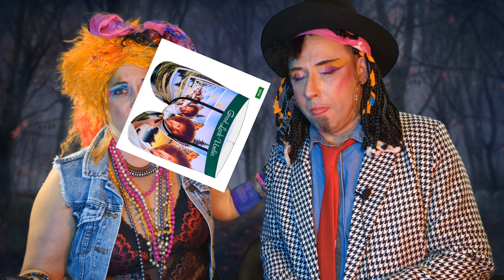🎃Nos Suggestions Costumes HALLOWEEN Party Années 80s!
Voici nos suggestions costumes années 80 ou idées déguisement halloween rétro. (80's costume ideas, costume 80's)

Dalut les 80s fans et les nostalgiques! Bienvenue à Playback80. Une chaîne youtube années 80 et la pop culture 80s, animé par Audrey (Cyndi Lauper costume)  & Pat (Boy George costume). (classique halloween, québec 80, québec youtube, 80s youtube channel, années 80 80s)
SPÉCIAL HALLOWEEN 80's | 80s HALLOWEEN PARTY II | 80's Costumes Halloween

00:00 Intro
01:49 Spécial Halloween 2 | PlayBack80
05:32 Suggestions Costumes
14:31 Conclusion